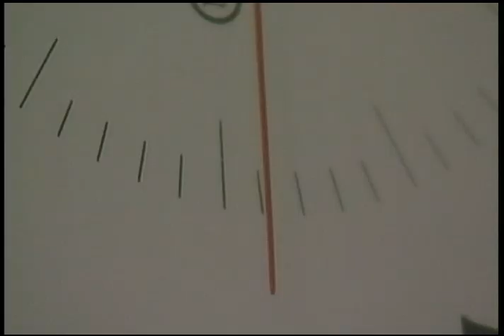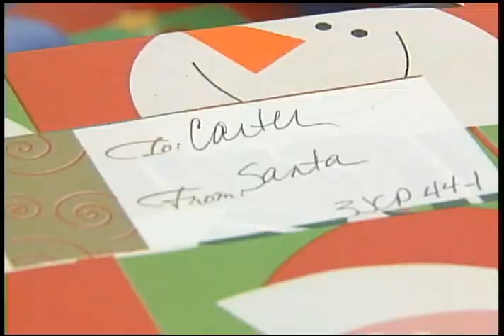Young hospital patients receive Christmas surprise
After a community effort to collect toys for the University of Iowa Hospitals and Clinics, the youngest patients received exactly what they hoped for on their Christmas lists.